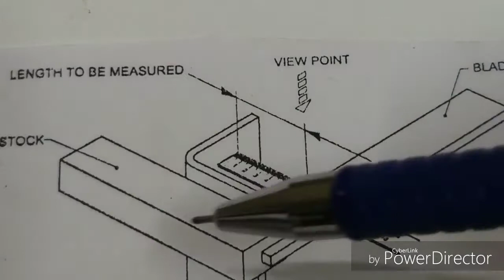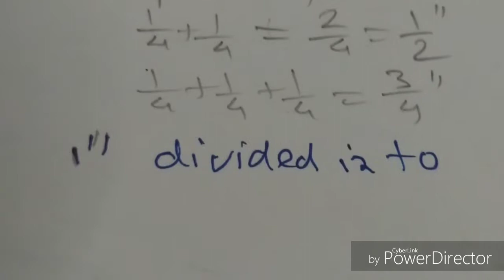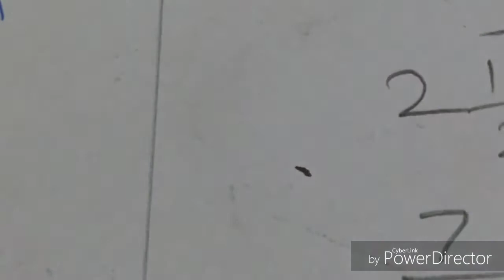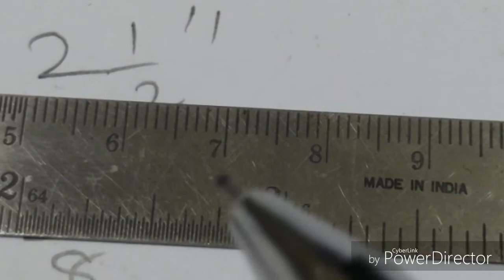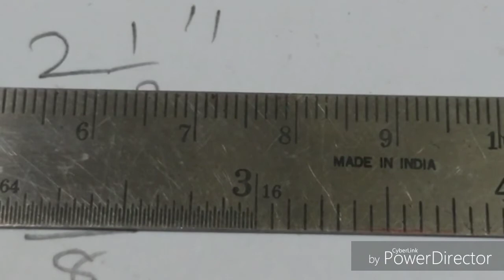STEEL RULE ( स्टील रूल) इंचा मध्ये ( मराठी )